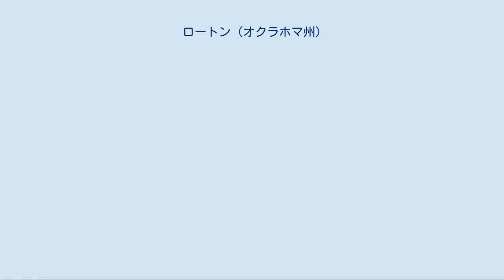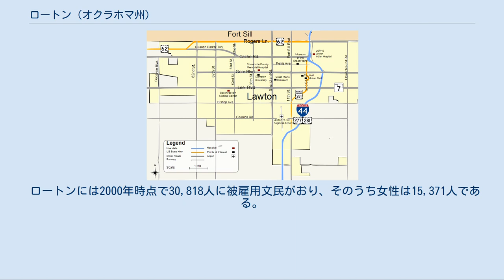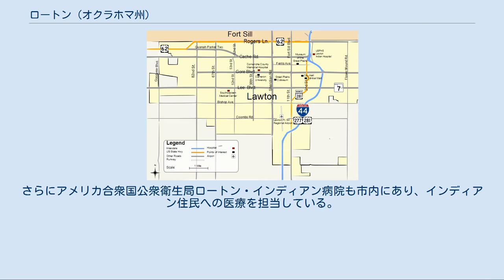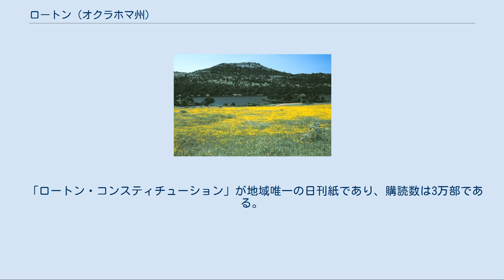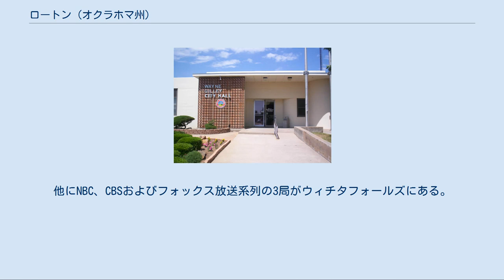ロートン (オクラホマ州)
ロートン（英: Lawton）は、アメリカ合衆国オクラホマ州の南西部コマンチ郡の都市、かつ同郡の郡庁所在地である。
州都オクラホマシティからは南西に約80マイル (130 km) に位置し、ウィチタ山脈に近い。
ロートン都市圏の主要都市である。
2010年国勢調査による人口は96,867人であり、州内で5番目に人口の多い都市である。
 ロートンはカイオワ族、コマンチ族およびアパッチ族インディアンが住んでいた居留地に、ホームステッド開発のための籤によって解放された町として1901年に設立された。
ロートンという名前は、南北戦争で名誉勲章を受章し、米比戦争で戦死したヘンリー・ウェア・ロートン少将に因んだものだった。
アメリカ陸軍のシル砦に近いことで、20世紀を通じて経済と人口の安定がもたらされた。
 ロートンの経済は現在でもシル砦に大きく依存しているが、製造業、高等教育、健康管理および小売業にまで拡がって成長してきた。
ロートンにはロートン・フォートシル地域空港と州間高速道路44号線を利用して行くことができる。
グレートプレーンズ・コロシアムでは運動競技などが開催され、多くの公園、湖、博物館や祭でレクリエーションが行われている。
 ロートンの歴史はインディアン準州内に1869年に設立されたシル砦と密接な関係がある。
 1891年、アメリカ合衆国議会はインディアン指導者達と会合して白人の入植を認めさせるための使節団を指名した。
何年にもわたって議論や法的な操作が行われた後、ウィリアム・マッキンリー大統領は、1エーカー (4,000 m2) 1ドル未満の代償で200万エーカー (8,000 km2) の土地を連邦政府が管理するという宣言を出した。
 ヘンリー・ウェア・ロートン少将 ロートンはコマンチ郡の郡庁所在地に指定された320エーカー (1.3 km2) の土地が始まりだった。
シル砦の総務部長で酋長ジェロニモの追跡と捕獲に関わったヘンリー・ウェア・ロートン少将に因んで町の名前が付けられた。
ジェロニモはシル砦のオールドポスト衛兵所に拘禁された後、1909年2月17日に死ぬまでこの地域に留まっていた。
1901年8月6日から町の区画がオークションに掛けられ、開拓者に開放された。
この手続は60日後に終わった。
 同年9月25日にロックアイランド鉄道がロートンまで延伸され、その後間もなくフリスコ線も接続された。
ロートンからあらゆる方向に伸びる道路も開通した。
最初の道路は市から北と南に延びる州道8号線と36号線であり（後にアメリカ国道277号線と281号線になった）、東西方向は州道7号線だった（ロートン市の東は現在でも州道7号線だが、西側はアメリカ国道62号線と州道7号線双方に指定されていた。近年、アメリカ国道62号線のみとなった）。
1930年代後半までに、アメリカ国道62号線と277号線によってオクラホマシティと接続され、西側はアメリカ国道62号線でアルタスを経由してテキサス州のパンハンドル部に、南側はアメリカ国道277号線と281号線を経由してテキサス州ウィチタフォールズと繋がった。
 最初の市政選挙は1901年10月24日行われた。
当初2つあった新聞の1つ、ロートン・デイリー・デモクラットは1911年に発刊され、その後ロートン・コンスティチューションになった。
 アメリカ合衆国が第一次世界大戦に参戦したことで、シル砦とロートンの成長が加速された。
シル砦の直ぐ北にあるロートンカ湖の水500万ガロン (19,000 m3) が使えることで、陸軍省がキャンプ・ドニファンという大きな野営地を設置することになった。
ここは1922年まで使われた。
第一次世界大戦後、ロートンの人口は急速に成長し、1930年の18,055人から1940年の34,757人と2倍近くになった。
第二次世界大戦後の1960年には61,697人に達した。
 特に1940年代と1950年代は大きな成長を経験し、市当局はメディシン公園に近いスコット山の麓にあるロートンカ湖から摂取できる水を補うために他の水源を探した。
1950年代後半、市はコマンチ郡北部のイーストキャッシュ・クリークに沿った広大な土地を買収し、1959年にはエルジンの西、アメリカ国道277号線の直ぐ北に、このクリークを堰き止めた人造湖を建設した。
この湖はロートンの元市長でソフトドリンクの製造業者であるC・R・エルスワースに因んでエルスワース湖と名付けられ、1960年代初期に運用を始められると、...